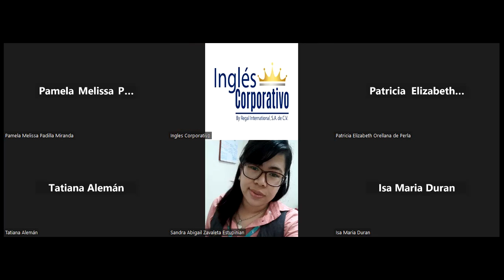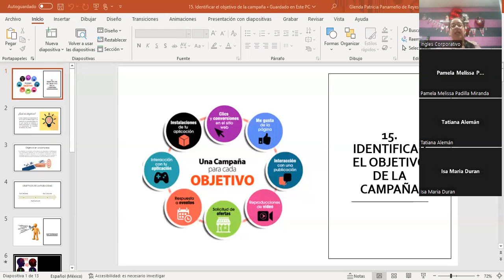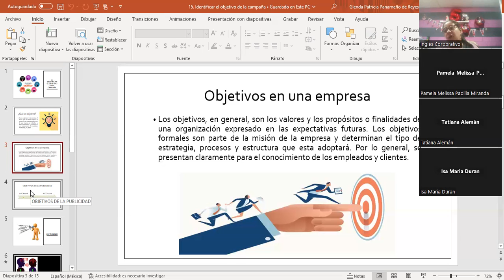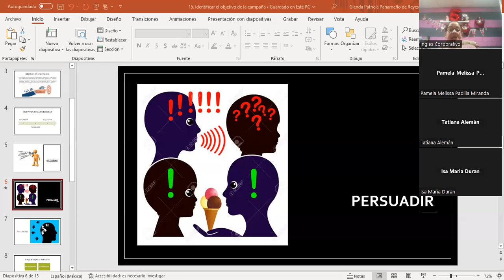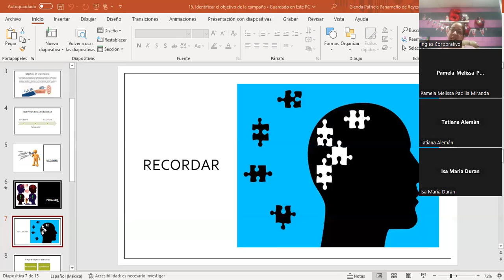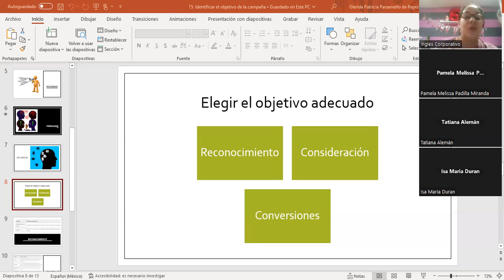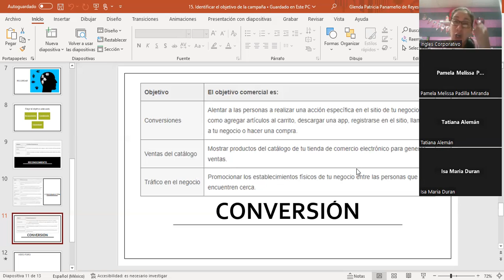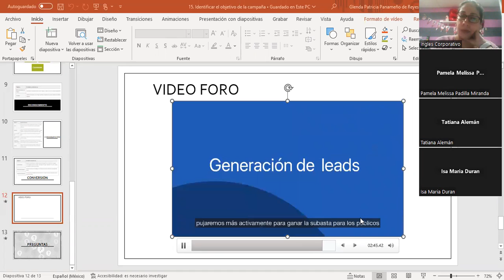Sesión #7-30/08/2023-MKT2-CA-02-8-9-PM-08-23-Panameño-Identificar el objetivo de la campaña